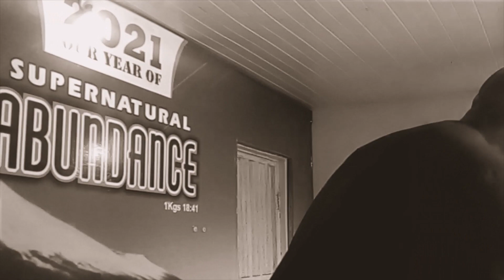DISCIPLINE IS A KEY TO SUCCESS.. YOU NEED TO BE DISCIPLINE...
GIT TV IS ABOUT OUR EVERYDAY LIFESTYLES IN OUR ENVIRONMENT DM TO SHARE YOUR STORY